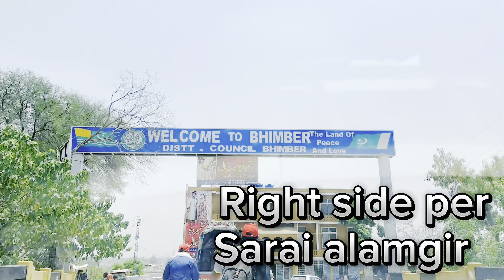Travel Mirpur To Bhimber City | Beautiful City Of Kashmir | Idrees Hanif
ajj humy kam say jana para bhimber to socha chalo ap sb  ko be bhimber ka visit krwa dayty hai mazy ki city hai bus abi atni developed nai hai but mashallah mountains ki waja say us ka husan or be bar jata hai

Welcome to Idrees Hanif Official channel jaha ap ko mazy mazy kay vlogs,challenges,shorts or vines dhkny ko mily ge esly koi cheaz miss na ho channel ko subcribe kar layn or video ko like and share karye Shukaria

Mirpur swimming pool,
Mirpur azad kashmir,
Ajk,
Idreeshanif,
Swimmingpool,
Sadai,
Swimming pool in mirpur,